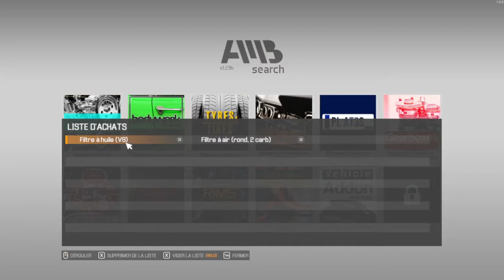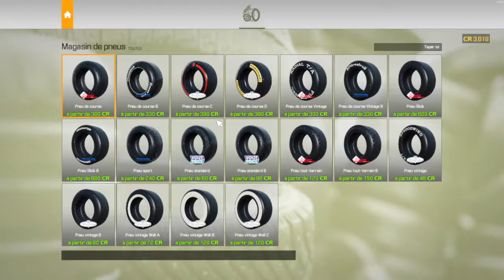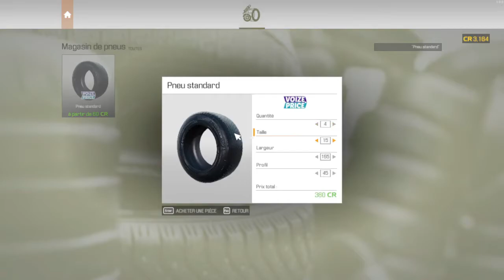Car Mechanic Simulator 2021 gameplayfr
Car Mechanic Simulator 2021 est une nouvelle production avec une base de joueurs bien établie. Commencez en tant que nouveau propriétaire d'un garage automobile et faites votre chemin vers un empire du service. Mettez la main à la pâte dans un jeu de simulation aux détails incroyablement réalistes. Préparez-vous à travailler sur 4000+ pièces uniques et plus de 72 voitures. Relevez vos manches et plongez dans un environnement de garage d'un réalisme fou.